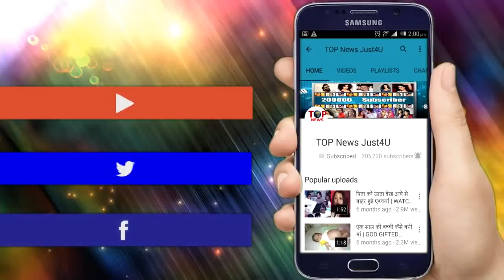DIVYA DRISHTI: OMG!! ये है “पिशाचिनी” और SHIKHAR का “अतीत”, ऐसे आएगा कहानी में ट्विस्ट